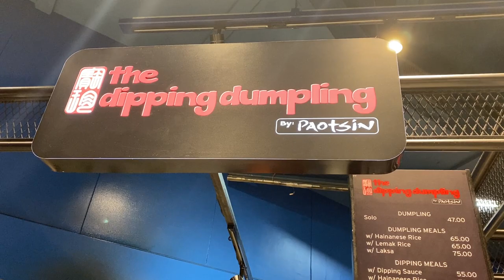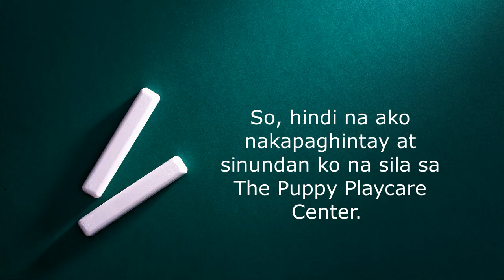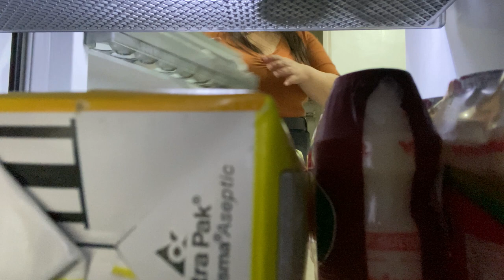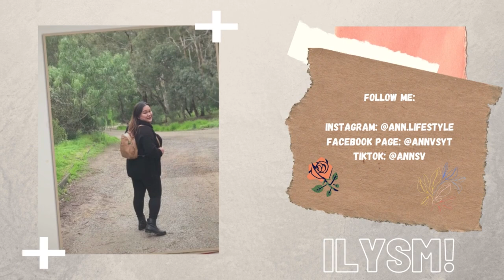PINAGROOM SI HUNTER + GROCERY TIME! | Ann VS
NEW VLOG!!!

XOXO,
Ann VS

Editor
iMovie
Quik